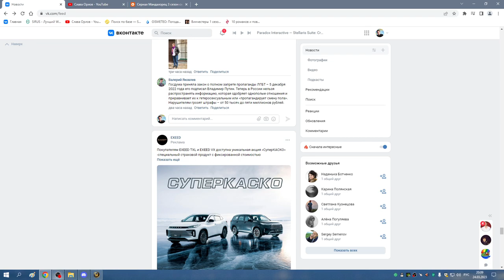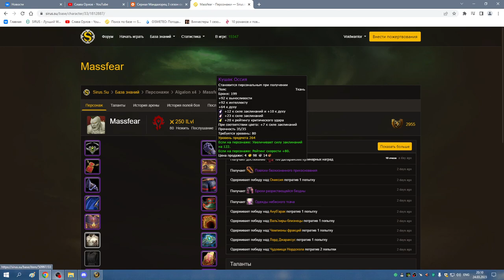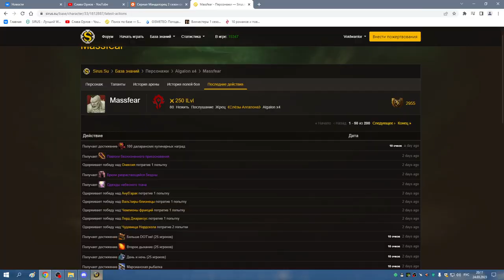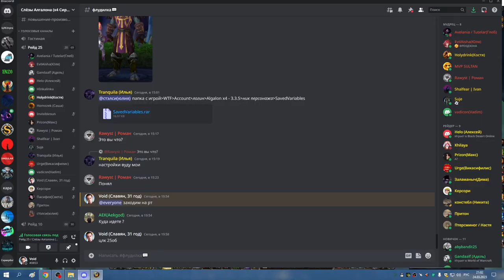1я часть ЦЛК 25об РПАЛ ХПАЛ 24 03 23